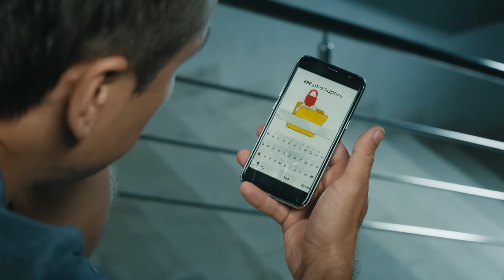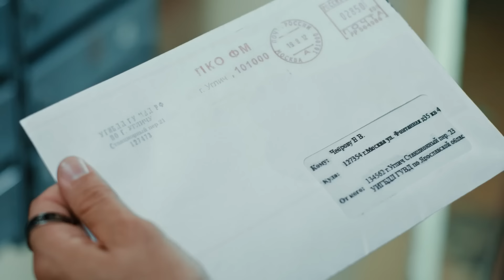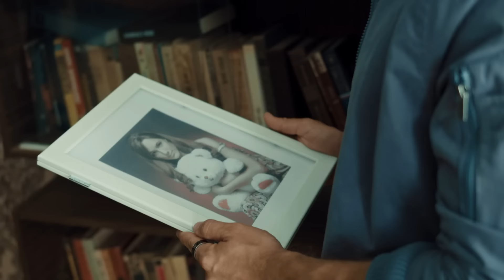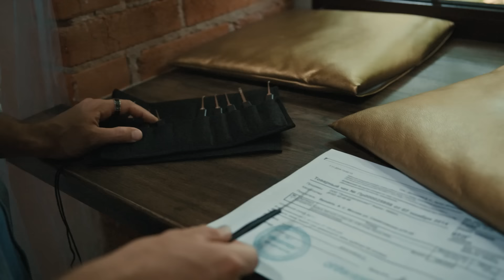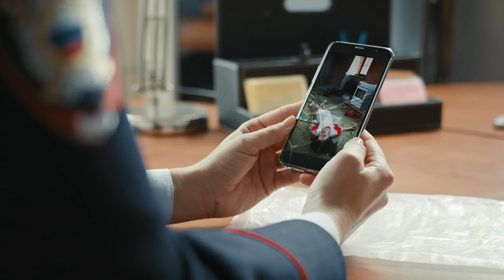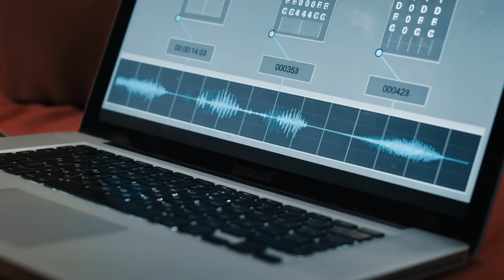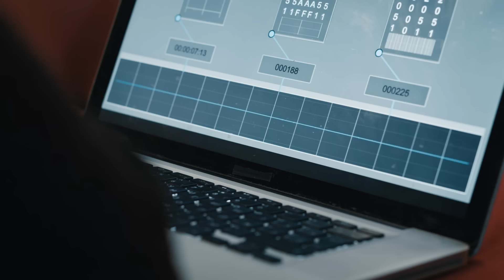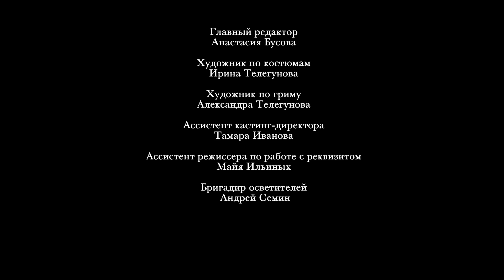Забытое Преступление (2018) Детективная драма. Все серии Full HD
Полицейский Валерий Чебров находится в больнице, куда поступил после ранения при задержании опасного преступника-рецидивиста. Мужчина частично потерял память и совершенно не помнит событий последнего месяца. В палату навестить Валерия приходит его родной брат Николай, который просит найти его пропавшую супругу. Валерий начинает собственное расследование и с ужасом обнаруживает, что именно он похитил жену Николая.